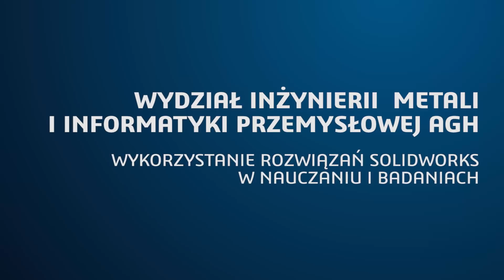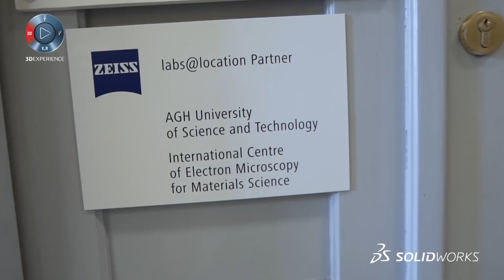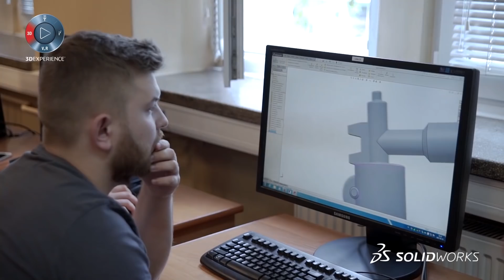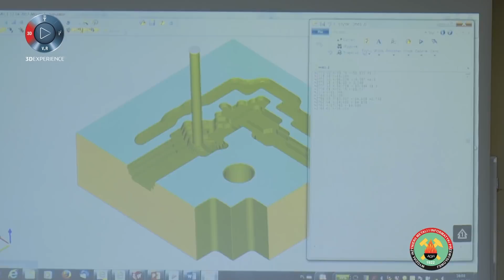AGH Education & Research - SOLIDWORKS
AGH Education & Research - SOLIDWORKS. The Faculty of Metals Engineering and Industrial Computer Science is one of the major Departments of the AGH University of Science and Technology in Kracow, Poland. The Faculty is based on six departments conducting research and teaching in metallurgy, materials science and applied computer science. The Faculty uses SOLIDWORKS licenses in order to teach students fundamentals of 3D design.